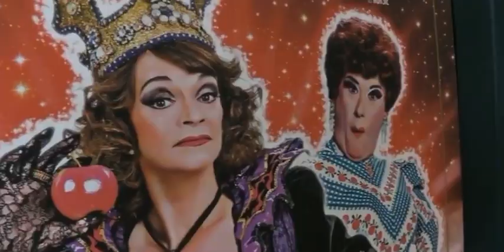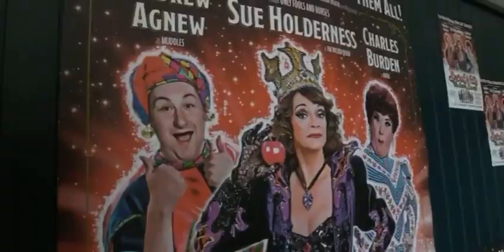Andrew Agnew (Balamory) & Sue Holderness (Only Fool & Horses) - Rhyl Panto Interview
Andrew Agnew (Balamory) and Sue Holderness (Only Fool & Horses) chat about their time in Rhyl Panto back in 2019.